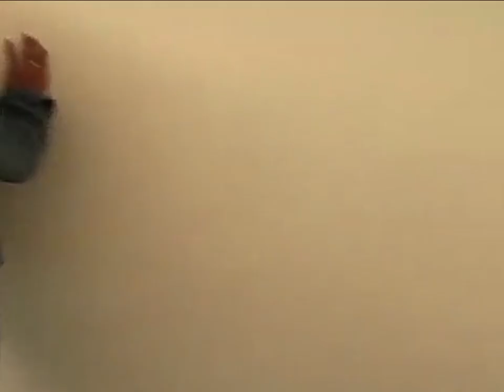Women In Porn: "Statuette" (2021) -- Matthew O'Rourke, Emily Haines & The Soft Skeleton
Matthew O'Rourke is a film editor and director from Northern Ireland. He submitted "Statuette," a very well-done video edit of women in porn, set to Emily Haines's song "Statuette" (from which he originally got the idea, then built on it). It is neither preachy nor without a clear authorial POV, but captures the anxiety and perhaps sadness of the women without undue moralizing.

He also wrote a piece about his thought process and editing technique for the automachination website, which can be found

The lyrics to the song are as follows:

With a feather in your cap
Another jewel in your crown
Another notch in your belt
You're the captain at the helm
The statuette on your shelf
Says you're better than me
Oh
Better than me
Oh
With all the coal in the core
All the water and the oil
You can buy any girl in the world
With the soil that you borrow
And the moral you deny
You can buy the eyes of the world
Better than me (you're better than me)
Oh
Oh
Oh
Oh
Oh
Like oil in the ocean
I couldn't keep to myself
Your father was a merchant
And I'm a salesman myself
See what we have in common
Is so easy to find
We're wound around each other
Like wires and vines
Wires and vines
Build a shrine to fast goodbyes
And we played Sweet Adeline
Who should you apologize to?
What is there to say?
There's nothing more to apologize for
Oh
Oh
Oh
Oh
Oh